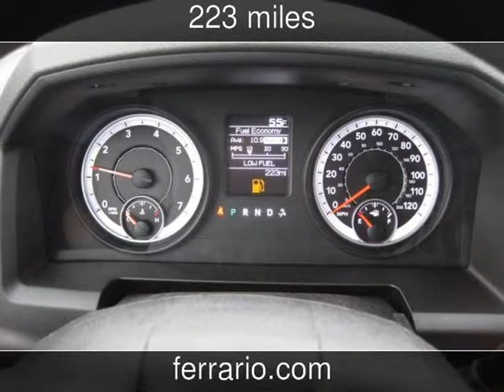2013 Dodge Ram 1500 Rocky Ridge New Cars - Elmira,New York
See more details about this new car This 2013 Dodge Ram 1500 Rocky Ridge with 223 miles is for sale at Ferrario Auto Team.